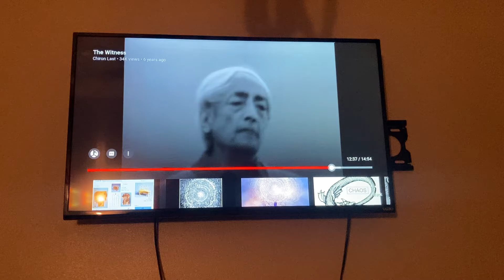Jiddu krishnamurti standing alone in meditation. From Chiron last’s “the witness”.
Jiddu krishnamurti
Chiron last
The witness.
Meditation
Selfishness the self ego
Undivided truths